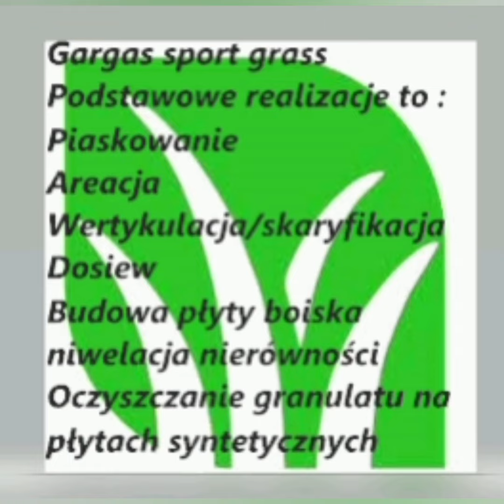Siewnik 𝐄𝐥𝐢𝐞𝐭 𝐃𝐙𝐂𝟔𝟎𝟎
Siewnik Eliet DZC600 prowadzi jednocześnie dwa zabiegi pielęgnacyjne trawnika  , skaryfikacja oraz dosiew szczelinowy . Poniżej prezentujemy pracę oraz efekty końcowe po pracy siewnikiem na płycie boiska .